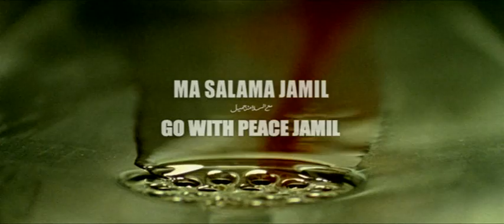Go With Peace Jamil / Ma Salama Jamil - HQ Trailer